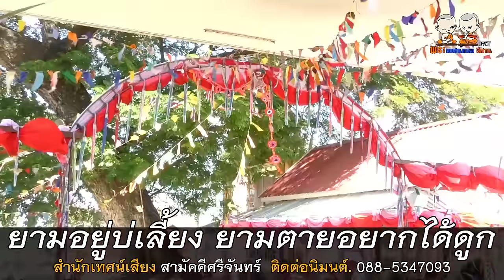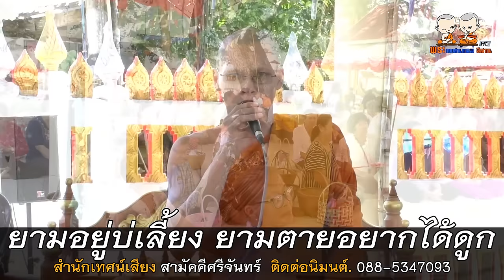ยามอยู่บ่อยากเลี้ยง ยามตายอยากได้ดูก (นางหมาขาว) สำนักเทศน์เสียง สามัคคีศรีจันทร์ 088-5347093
⭕️ : เทศน์แหล่เรื่อง ยามอยู่บ่อยากเลี้ยง ยามตายอยากได้ดูก (นางหมาขาว)
🙏 : สำนักเทศน์เสียง  สามัคคีศรีจันทร์